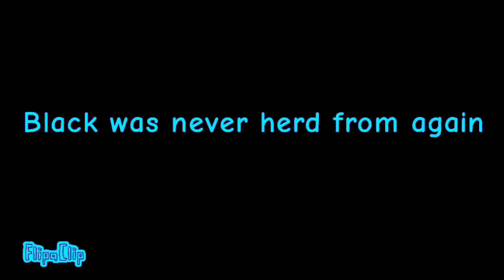Color lore in G ChordMajor 1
G ChordMajor 1